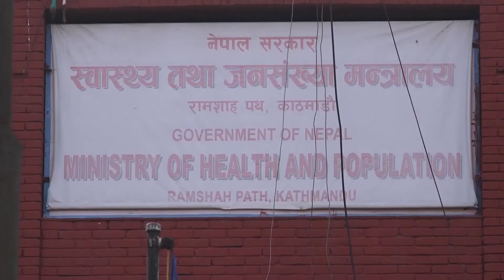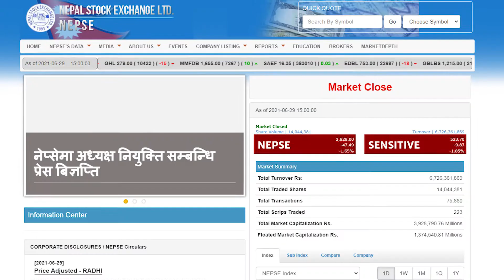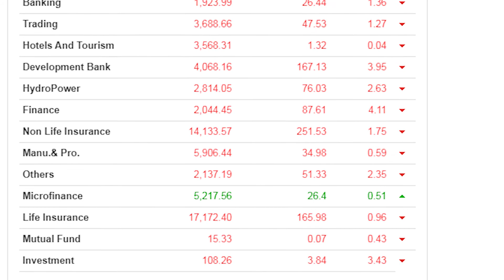सार्वजनिक सवारी साधन चलेपनि पर्याप्त यात्रुहरु नहुँदा बस चालकहरु मर्कामा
आज कोरोना संक्रमणबाट मुक्त हुनेको संख्या ४ हजार  ३ सय ४८ जना रहेको छ ।
GREEN SCREEN